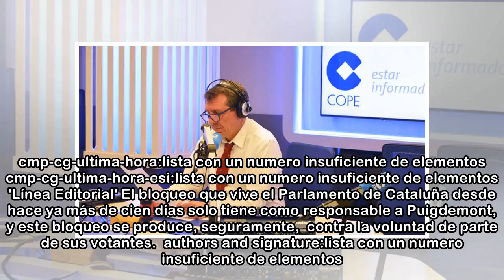Desbloqueo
cmp-cg-ultima-hora:lista con un numero insuficiente de elementos cmp-cg-ultima-hora-esi:lista con un numero insuficiente de elementos 'Línea Editorial' El bloqueo que vive el Parlamento de Cataluña de...